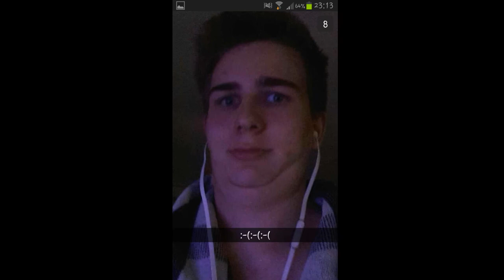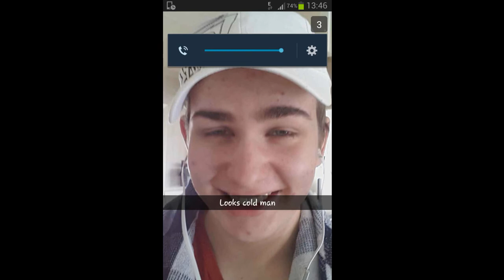Photo slideshow (1)